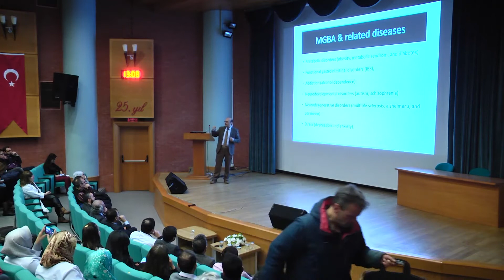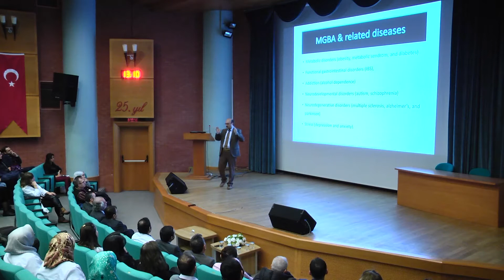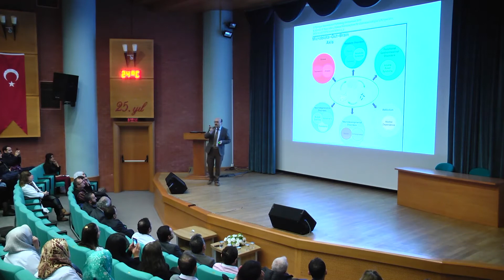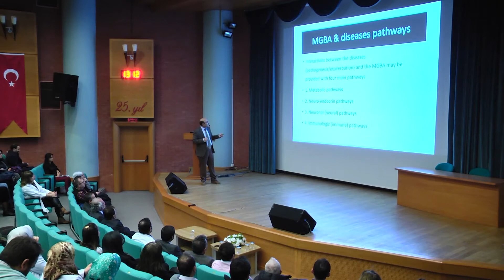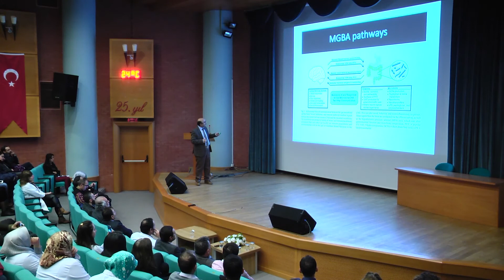İNSAN BAĞIRSAK MİKROBİYOTASI, MİKROBİYOTA BAĞIRSAK BEYİN EKSENİ VE OTİZM - 3